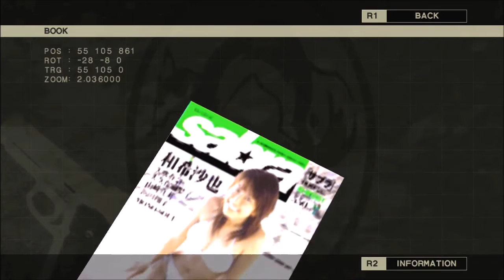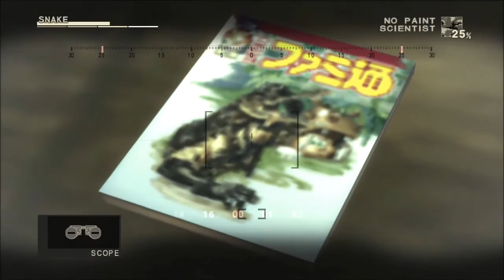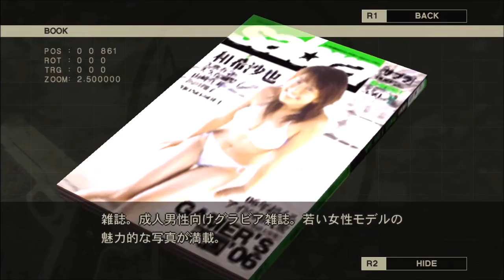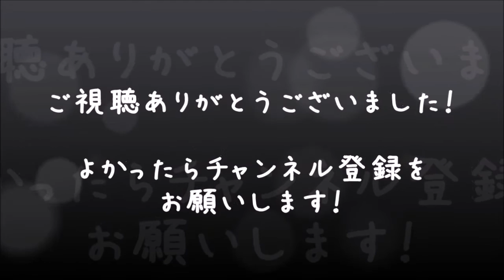【メタルギアソリッド3 HD】ツッコミ実況プレイ #21【べーくん】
「たまには男性陣にサービス回(￣ー￣)」